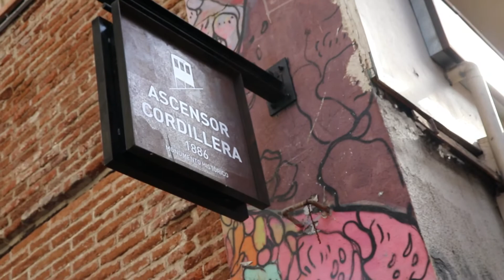LA CEAC EN EL RECUERDO, Día del Patrimonio- Coro Barrio Puerto